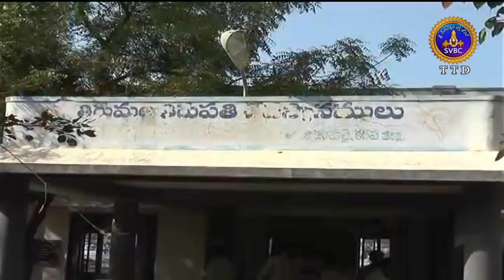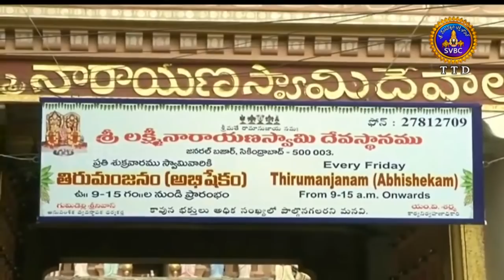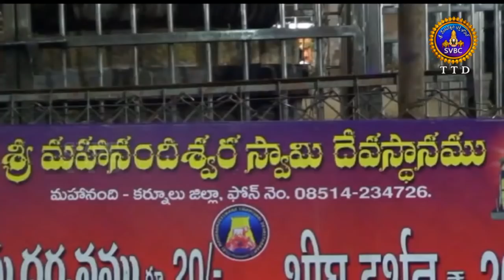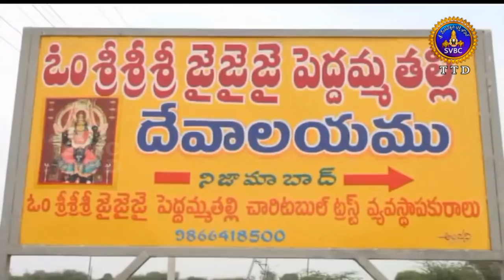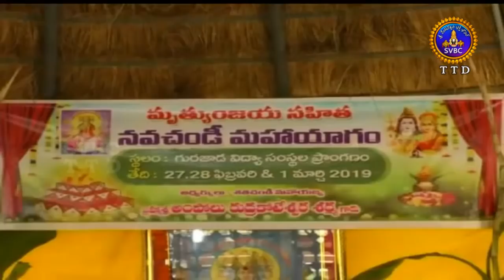ఆధ్యాత్మిక విశేషాలు | 9 గంతలు | Adhyatmika Viseshalu | 9 Am | 02-03-19 | SVBC TTD